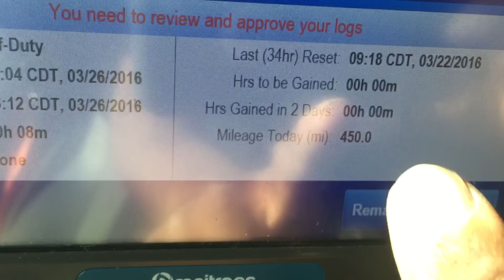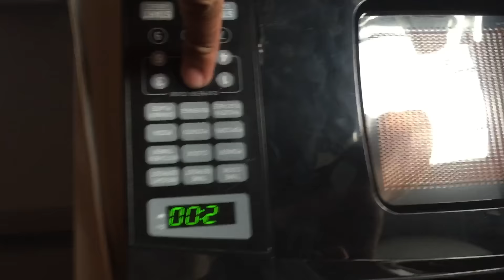Food in a box update